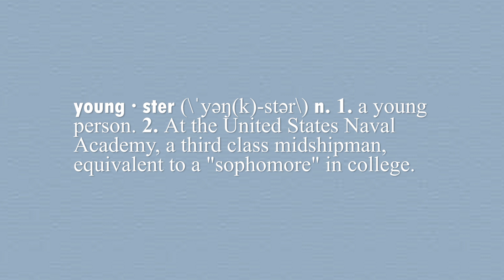CRAZY YOUNGSTERS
MIDN 3/C Jaimie Kim and Jawaun Stanley try to fight the youngster blues and just have fun on a Friday night.

Sophomore year is short when you look back at it. Be a crazy youngster ;)

Thanks to all the help:
MIDN 3/C Jaimie Kim, MIDN 3/C Jawaun Stanley, MIDN 3/C Jordan Paramore, MIDN 3/C Allison Gonzalez, MIDN 3/C Lisa D'souza, MIDN 3/C Lexxy George, MIDN 3/C Piroz Bahar, MIDN 3/C Pat Urrutia, MIDN 3/C Miles James, MIDN 3/C Richard Alonso, MIDN 3/C Siobhan Moriarty, MIDN 3/C Isaac Willis, MIDN 3/C Tyler Cain, and many others!